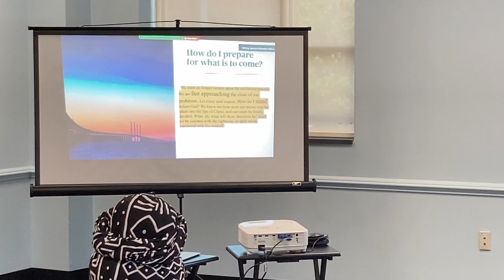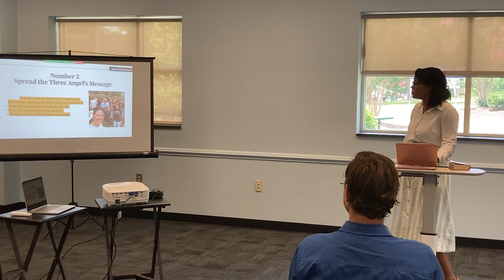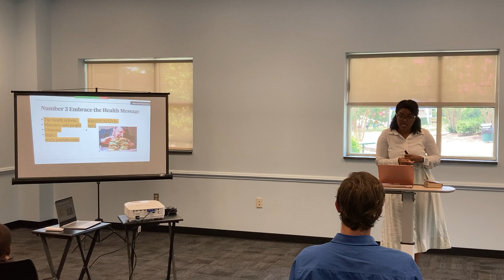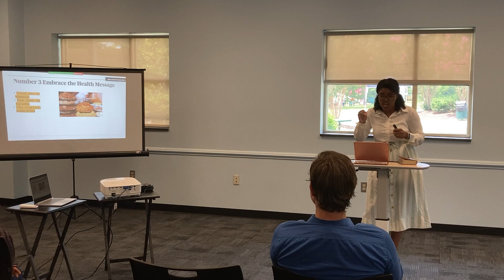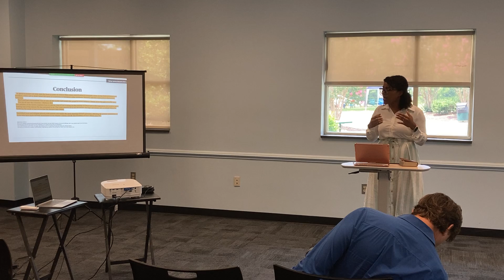Ruth Stuart - "Preparation for the Final Crisis 7 Practical Steps"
Sister Ruth Stuart preached on Sabbath July 24, 2021 at Upendo Fellowship.

-adventistgiving.org. Search for "Upendo Fellowship SDA Company"